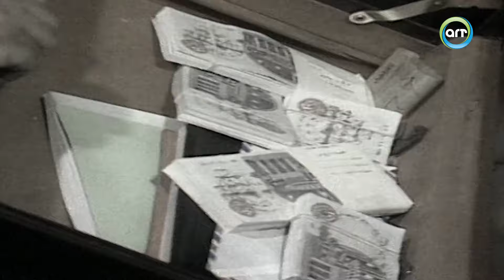مسلسل انتقام امراه Aintiqam Aimra'ah | الحلقة السادسة كاملة HD 👌👌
(سلوى) باحثة نشطة تعمل في مركز أبحاث لتجارب علمية، تحدث سرقة في مخزن المواد الكيميائية وتلاعب في فواتير المصروفات وعينات التجارب، والغرض من ذلك بيع المواد الكيميائية لصالح جهات أخرى تتاجر بها لأغراض مشبوهة، يكتشف مدير المركز الدكتور (خيري) هذه السرقة، فيقوم الجناة بإحراق المستودع لإخفاء أية شبهات من أجل تضليل إدارة المركز والعدالة، فينتج عن إحراق هذه المواد انفجار في المركز، تصاب (سلوى) بحروق، وتفقد بصرها، يتكفل الدكتور (خيري) بعلاجها في أكبر المستشفيات، ثم تقرر الكشف عن سر هذه الأحداث، والانتقام من الجناة.

ﺇﺧﺮاﺝ: حمدي الإبراشي
ﺗﺄﻟﻴﻒ: شريف المنباوي
طاقم العمل

مرحبًا بكم في قناة ART نوستالجيا، وجهتكم الأولى لاستكشاف كنوز الفن المصري التي لا تُنسى. نقدم لكم مكتبة غنية بأروع المسلسلات، الأفلام، البرامج، والعروض المصرية التي تمس القلب وتثري الروح. انغمسوا في عالم من النوستالجيا حيث تحيا ذكريات الزمن الجميل من خلال أعمال فنية لا تُمحى من الذاكرة. سواء كنتم تبحثون عن دراما مصرية عميقة، كوميديا تُضحك القلوب، أو مسلسلات تاريخية تنقلكم إلى أزمان أخرى، فإن ART نوستالجيا هي موطنكم الجديد.